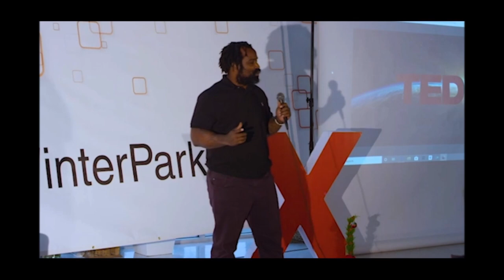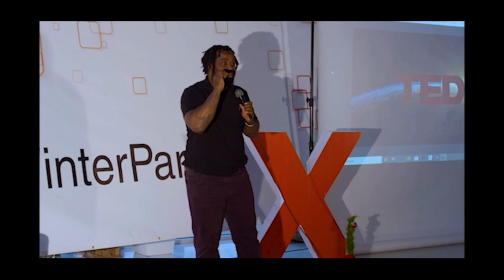What Astrology Can Teach Us About Being Human | Ricky Williams | TEDxWinterPark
NOTE FROM TED: This talk only represents the speaker's personal views and understanding of astrology which lacks legitimate scientific support. We've flagged this talk because it falls outside the content guidelines TED gives TEDx organizers. TEDx events are independently organized by volunteers. The guidelines we give TEDx organizers are described in more detail

At our time of birth, all the planets in our solar system were located at specific points in space. This creates our astrological signs. Can learning more about your astrological sign help you be a better person and human being? All humans need an identity, we need a sense of self. Astrology can help us understand this better and help us all to lead more fulfilling lives.  Title of Presentation: What Astrology Can Teach Us About Being Human.

Ricky is an American former football running back who played 12 seasons in the National Football League (NFL) and one season in the Canadian Football League (CFL). He played college football for the University of Texas, where he was a two-time All-America and won the Heisman Trophy.

Ricky has become known in many circles as a unique healer with both an extensive knowledge base and the first-hand experience of a professional athlete.

An integral part of Ricky’s approach to healing has come through the study of astrology, which he began in 2004 after living in an ashram during his first retirement from the NFL. Over the years, as he has wrestled with existential dilemmas in his own life, he has found time and time again that astrology offers him insights that have empowered him to transform wounds and traumas into access to internal resources and clarity of purpose. This talk was given at a TEDx event using the TED conference format but independently organized by a local community.